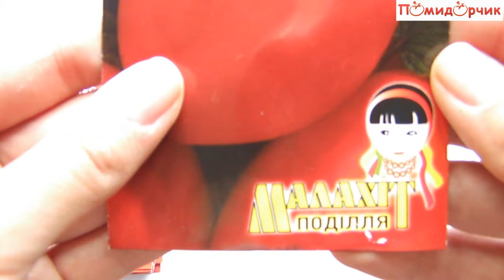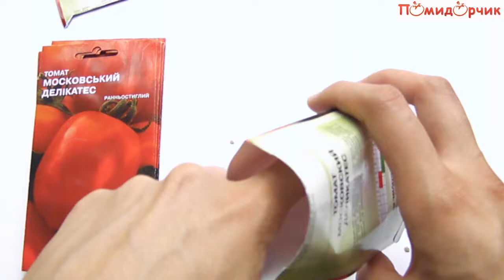Семена Томата Московский Деликатес - Помидорчик